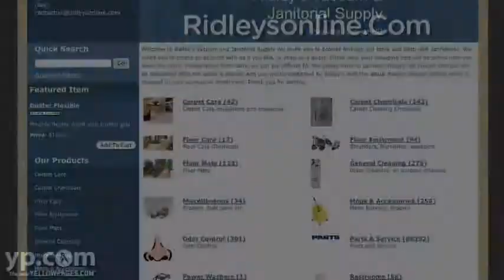Ridley's Vacuum Cleaner Co | Floor Care | Houston, TX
Ridley's Vacuum Cleaner Co is located in Houston, TX. They offer vacuum cleaner sales and repair, cleaning chemicals, pesticides, pool chemicals, and janitorial supplies and equipment. They are floor care specialists with over 50 years experience selling and repairing floor care machines.